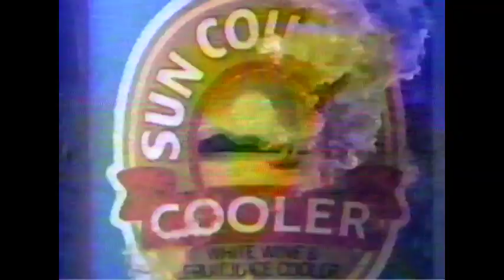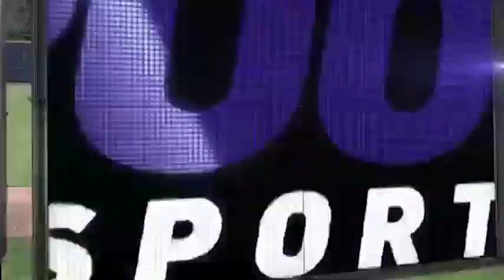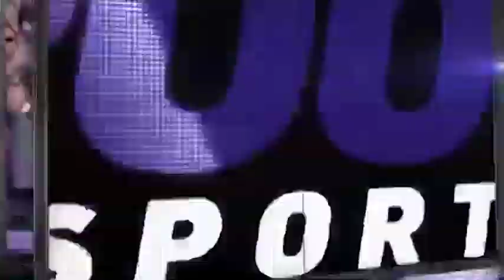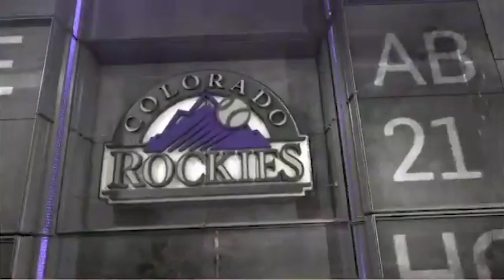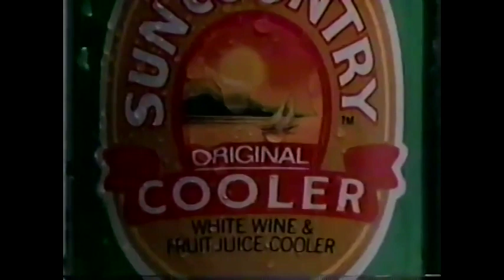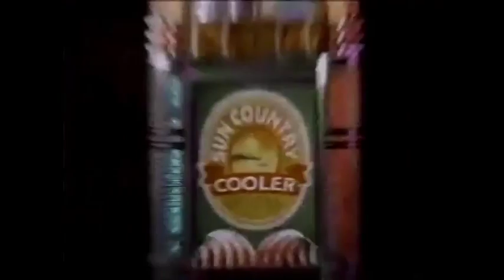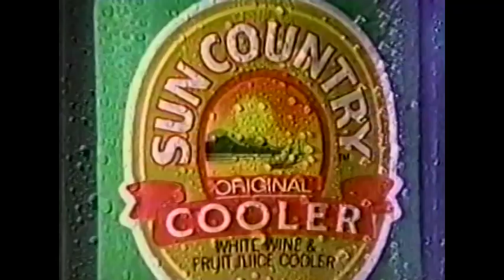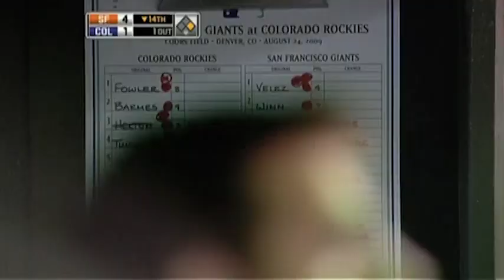Rockies Remix Episode 1: "They Might Not Be Giants"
Track listing:

T1 PITCHING Chad Bettis top of the first return game 8/14/17
B1 BATTING CarGo Nolan back to back 9/4/15
B2 PITCHING Ubaldo best pitch ever 5/31/10
B3 BATTING brawl vs. Padres 4/11/18
T4 PITCHING Nolan Double Play 4/24/15
T5 BATTING 13-run inning against SF 5/5/16
T7 PITCHING Matzekkah 6/11/14
B6 BATTING Reynolds and Parra off Kershaw 4/8/17
T8 PITCHING Freeland near no-no 7/9/17
T8 BATTING Sandblaster 9/11/17
B8 PITCHING Arenado tarp catch 4/14/15
B8 BATTING Todd grand slam 4/29/12
B8 PITCHING Rex Brothers Immaculate Inning vs. Giants 6/14/14
T9 BATTING Brandon Barnes ITPHR 6/14/14
T9 PITCHING Gray 16 K 9/17/16
T9 BATTING Comeback vs. Braves 8/18/18
B9 PITCHING Ubaldo no-hitter 4/17/10
B14 BATTING Spilly slam 8/24/09